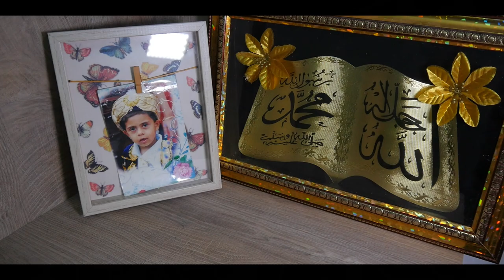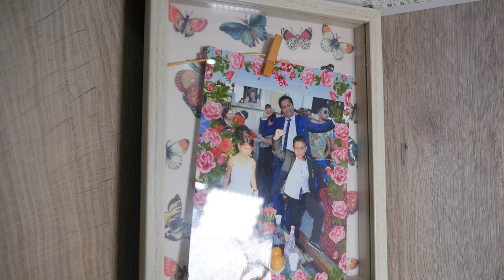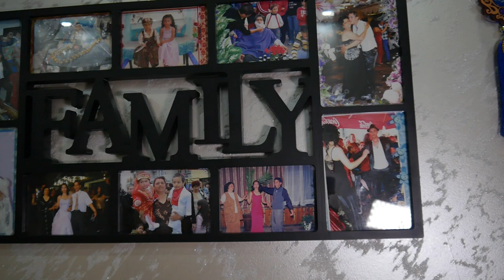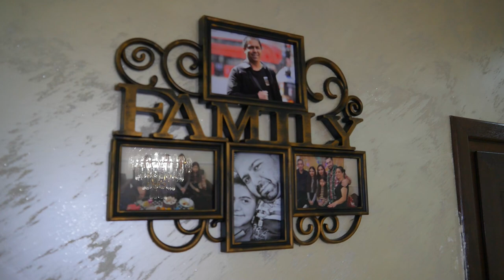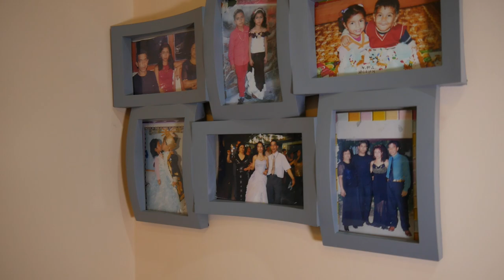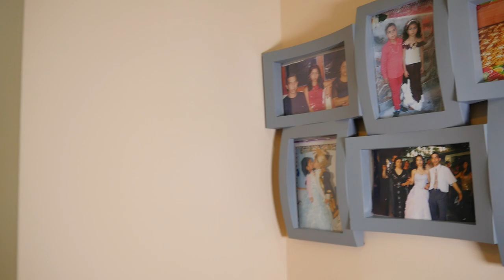Hasan Oglu Huseyin Shafer Kadir ve Anife Dugun 29 08 2021